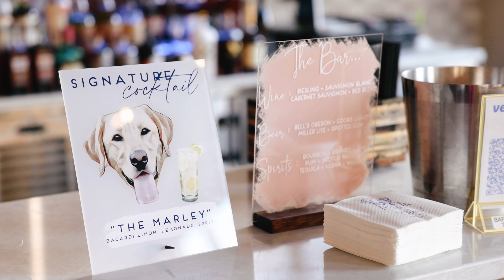Today is truly a dream come true | The Loft at 132 Wedding Video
Even though Kendra and Nate grew up together and were good friends in high school, things didn't get romantic until after college. Now, over a decade later, they hosted their dreamy wedding day at The Loft at 132. On the morning of their wedding, they chose to share a first touch and personal vows, which was adorable! Kendra and Nate love spending time outdoors, especially with their pup, Marley, who made a guest appearance on the wedding day. I'm so happy for these two and honored that they chose me to tell their love story over a decade in the making!

Videography // Chaviano Creative
Venue // The Loft at 132
Church // Sacred Hearts of Jesus and Mary Parish
Hair // BK Salon LLC
Makeup // JV Makeup Artist
Florist // Evolutions In Design
Photography // Dani Stephenson Photography
Band // Hey Jimmy
Catering // Buck and Honey's
Getting Ready Hotel // Hilton Garden Inn Madison Sun Prairie
Shuttle // Gallant Knight Limousine
Cake + Desserts // Gigi's Cupcakes
Rings // Skalitzky Jewelers
Bride's Dress Store // White Dress Bridal Boutique
Men's Attire // Grooms Club